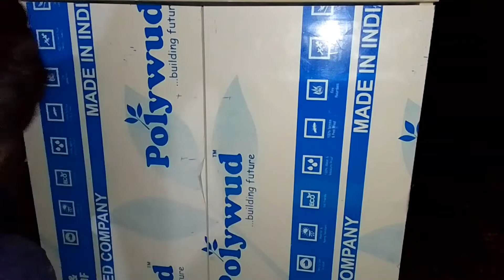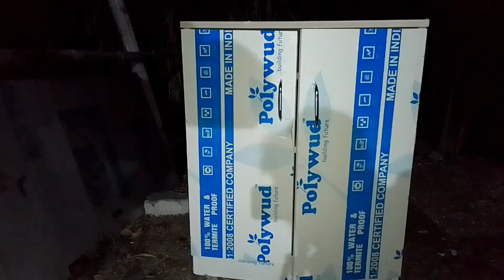How to make a mini godrej on wpc board